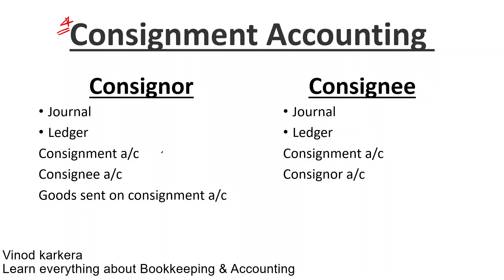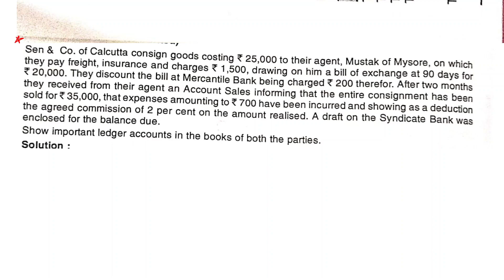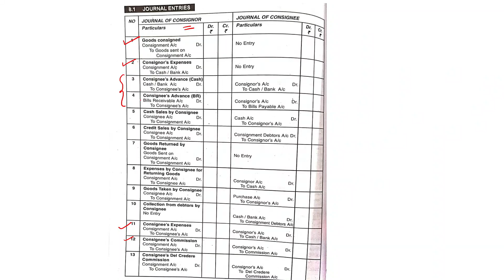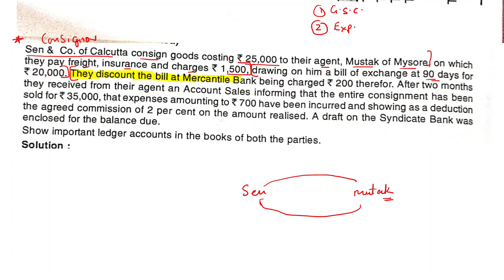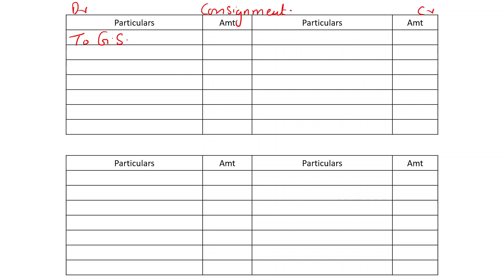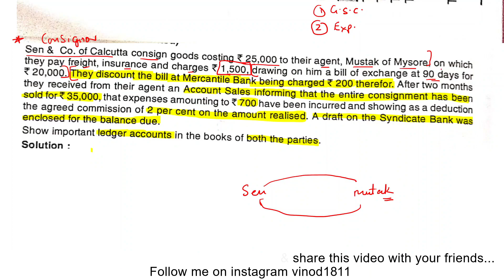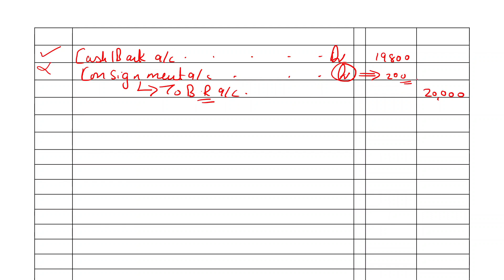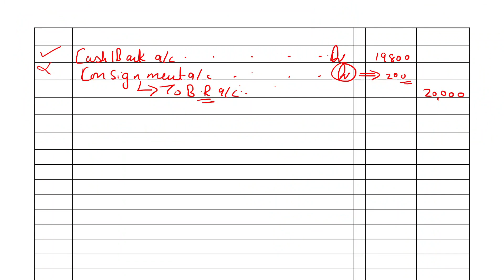Consignment Accounting | F.Y.B.A.F / F.Y.B.COM Financial Accounting 2nd sem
In this videos you are going to learn how to pass journal entries in the books of Consignor.
who is a Consignor | who is a Consignee |
My Laptop
My Mic
My Camera